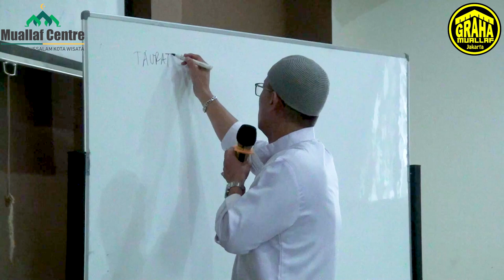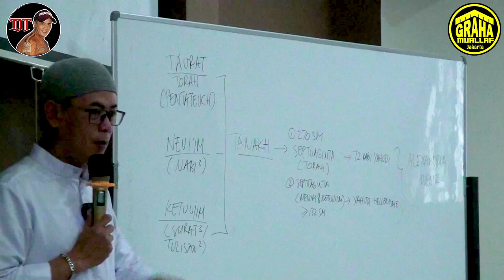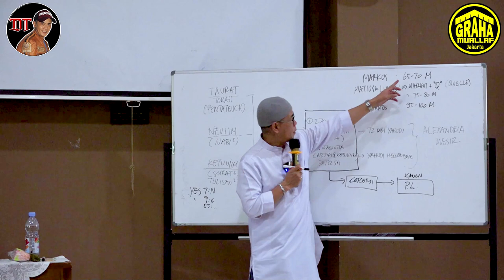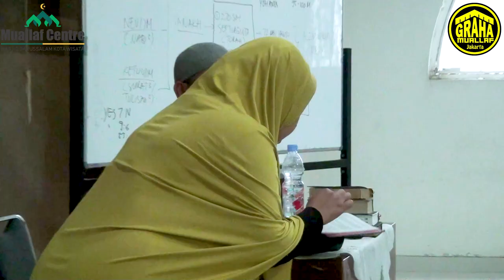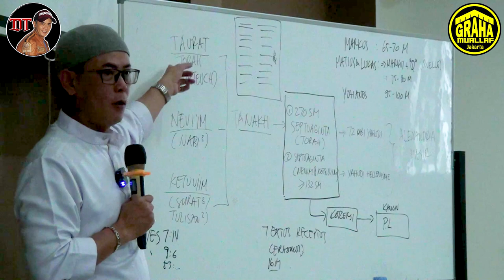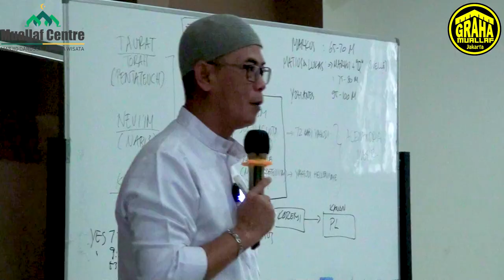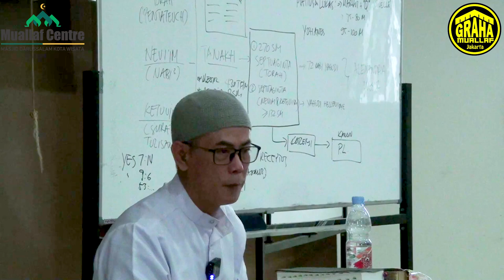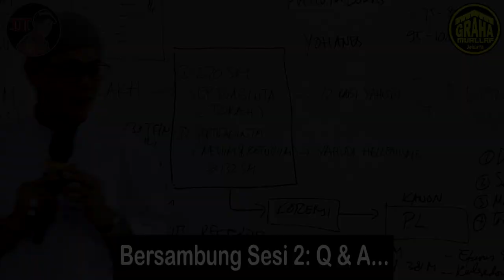TAUHID DONG! - Part 1 - Mualaf Center Masjid Darussalam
Donasi, Zakat, Sodaqoh, Infaq, Wakaf:
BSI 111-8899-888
a/n YPM At-Tauhid jakarta